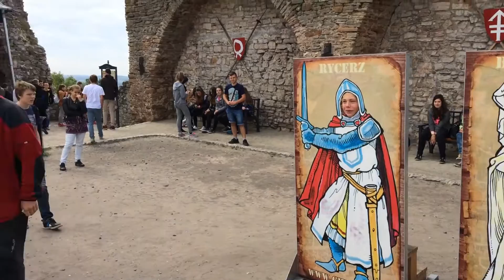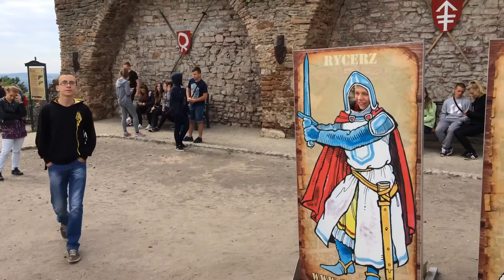GIMNAZJUM W BOGUCHWALE NA OBOZIE SPORTOWO-KONDYCYJNYM.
W dniach 15 ,16, 17 czerwca uczniowie klasy sportowej 3a Gimnazjum w Boguchwale im. ks. ppłk Stanisława  Żytkiewicza pod opieką pani Lidii Lesiak, pana Mariusza Miąsika i pana Cezarego Zagajewskiego przebywali  na kolejnym już ostatnim obozie sportowo-kondycyjnym w Górach Świętokrzyskich. Grupę sportowców uzupełniali chętni uczniowie z klasy 3b i 2b. Obóz zaplanowany i zrealizowany w ramach programu nauczania dla klasy sportowej. Uczniowie pokonali i zwiedzili wiele ciekawych miejsc i trudnych szlaków turystycznych Gór Świętokrzyskich i okolic. Zaliczyć do nich można: Św. Katarzynę, Łysicę, Nową Słupię, Św. Krzyż, Jaskinię Raj, kopalnię Krzemionki w Czarnorzekach k. Ostrowca Świętokrzyskiego, Zamek w Chęcinach. Zamek Krzyżtopór w Ujeździe, Kielce i okolice .Uczniowie zakwaterowani byli w malowniczym, położonym w lesie pięknym ośrodku, Bocheńcu k. Kielc. Na miejscu do dyspozycji sportowców był orlik, boiska sportowe do siatkówki, koszykówki, basen, i gry świetlicowe. Niewątpliwie bardzo ważnym punktem dydaktycznym i patriotycznym w programie całego obozu była wycieczka całej grupy do Oświęcimia i zwiedzanie muzeum Auschwitz-Birkenau. Poniżej przedstawiamy zdjęcia z obozu sportowego.